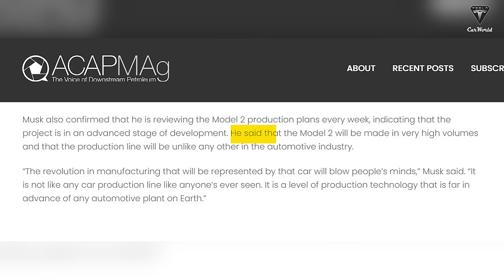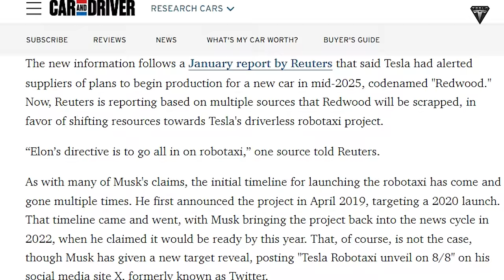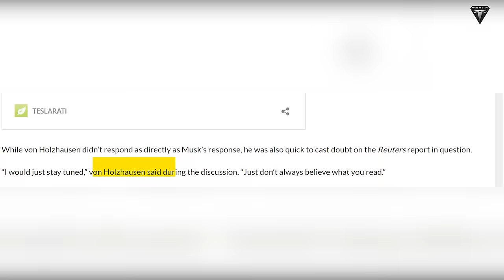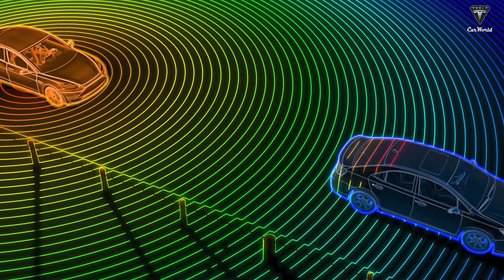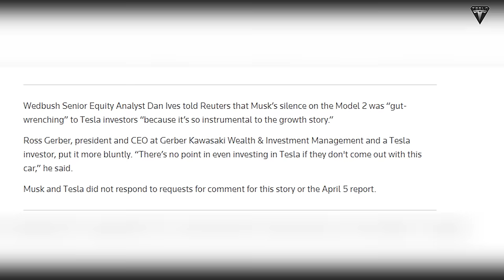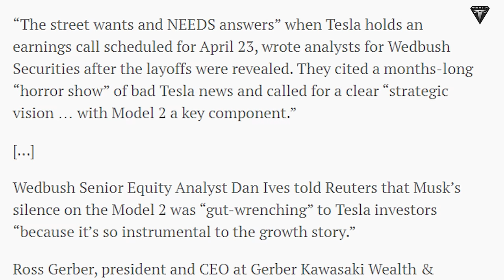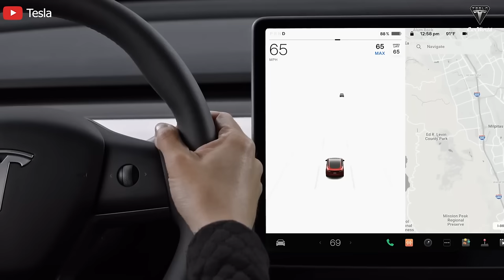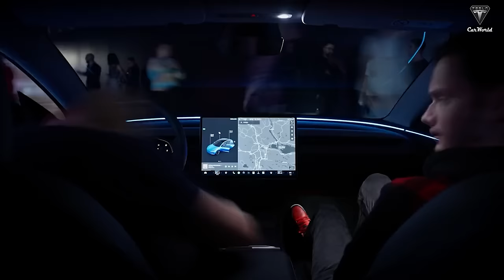Finally Happened! Elon Musk Reveals No More Model 2, STOP Redwood Project for 3 Hidden Reasons!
01:11 What major issues is the $25K Model 2 facing?
05:51 Why would shelving the Model 2 be a wrong decision for Tesla?
10:36 Why will Tesla fall behind other automakers when shelving the Model 2?
Finally Happened! Elon Musk Reveals No More Model 2, STOP Redwood Project for 3 Hidden Reasons! No more Model 2, No more Compact crossover and No more $25K EV.
Finally Happened! Elon Musk Reveals No More Model 2, STOP Redwood Project for 3 Hidden Reasons! The Window For Tesla Next-gen vehicle already Closed. Everything has been confirmed and the reason this low-cost car was discontinued is caught up in a fierce debate between customers, investors and Elon Musk.
Finally Happened! Elon Musk Reveals No More Model 2, STOP Redwood Project for 3 Hidden Reasons! The Model 2 still exists, it's just that its story won't be written again for at least another two years. All will be revealed now with Tesla Car World.